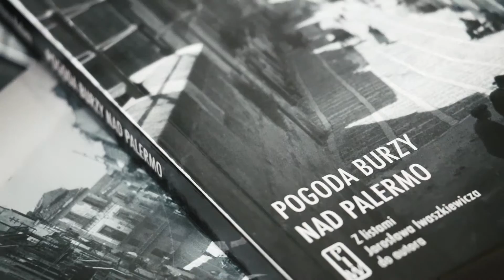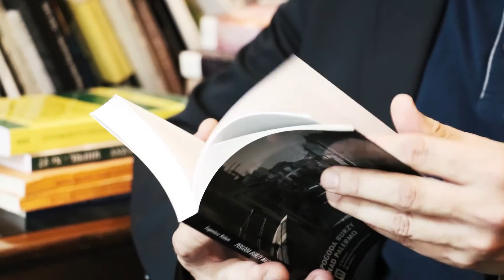Romaniuk: ta książka pozwala wejść w świat Iwaszkiewicza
„Pogoda burzy nad Palermo” Eugeniusza Kabatca to portret literacki Jarosława Iwaszkiewicza wyłaniający się z lirycznego opisu podróży, jaką autor Panien z Wilka odbył w jesieni swego życia do Palermo, stolicy Sycylii